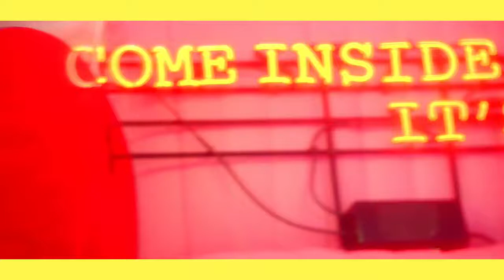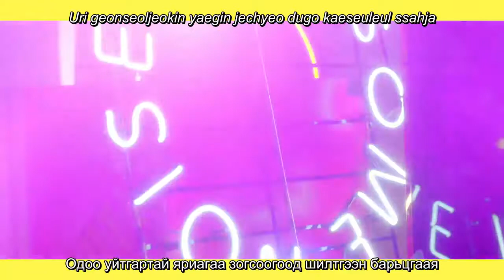[Mgl sub & Lyrics]HYOLYN ft KISUM - FRUITY